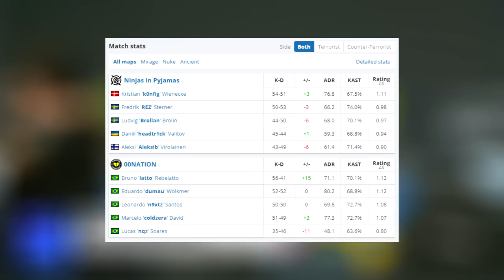COLDZERA 2017 IS BACK! Nip x 00Nation - MELHORES MOMENTOS • ESL Pro League S17 | CSGO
Nip x 00Nation - MELHORES MOMENTOS • ESL Pro League S17 | CSGO

▸esl_csgo

Attention: The aleArts channel has intitude to entertain and help smaller content creators grow together, we are not in favor of any kind of violence, this is just a GAME.